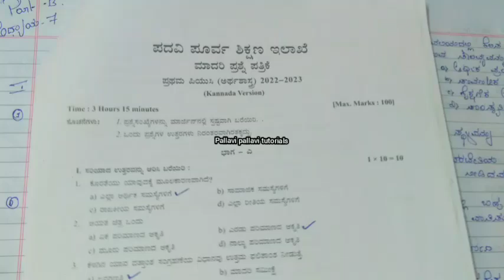1st puc ECONOMICS all important questions and answers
1st puc ACCOUNTANCY
MODEL QUESTION PAPER 2023